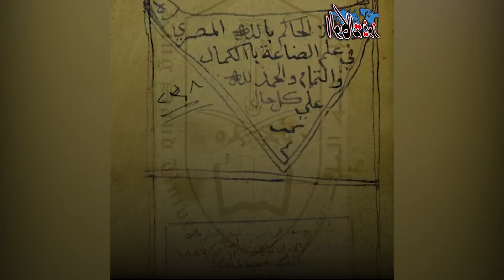قصة جبروت رئيس مصر الذي قرر نقل جسد الرسول من مكة الي مصر فمنعته معجزة سماوية .. نهايته صادمة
أدعى الألوهية وحرم آكل الملوخية.. كان سفاحاً عاشقا للدماء مهووسا إلي أبعد الحدود حتى أنه تجرأ على مراقد أهل بيت رسول الله وقرر نقلهم هم وجسد النبي الشريف من المدينة المنورة إلي مصر لولا تدخل السماء ومنعها ذلك الجنون بمعجزة ربانية ولم يكتفي بهذا بل فعل بالأقباط الأفاعيل.. فتعالوا معي لتتعرفوا على قصة الحاكم بأمر الله وأغرب قراراته.

الوكالة نيوز هي وجهتك المثالية لاستكشاف عوالم مختلفة من التاريخ والسياسة والحقائق المثيرة، تتميز هذه القناة بتنوع مواضيعها وعمق المعلومات التي تقدمها، حيث يمكنك الاستمتاع بمجموعة متنوعة من الأفلام الوثائقية التي تلقي الضوء على الأحداث التاريخية الهامة، والشخصيات البارزة في تاريخ مصر والعرب، والقضايا السياسية الراهنة والماضية.

من خلال هذه القناة، ستكتشف قصصًا ملهمة ووقائع مذهلة من تاريخ مصر والعرب، بما في ذلك الجهود الوطنية والمعارك البارزة، وحياة الزعماء المختلفة مثل جمال عبد الناصر، ومحمد أنور السادات، ومعمر القذافي، والملك فيصل، وصدام حسين، والمزيد. بالإضافة إلى ذلك، تقدم القناة تحليلات موضوعية وشيقة حول الأحداث السياسية الراهنة، وتسليط الضوء على الشخصيات السياسية المعاصرة مثل الرئيس السيسي ومحمد بن سلمان وفلاديمير بوتين وغيرهم.

تتميز القناة أيضًا بتقديم تحقيقات صحفية موسعة تكشف الحقائق والأسرار وراء الأحداث التاريخية والسياسية المختلفة. كما تتضمن محتوى مثيرًا يسلط الضوء على تحديات العصر الحديث مثل العلاقات الدولية والصراعات الإقليمية.